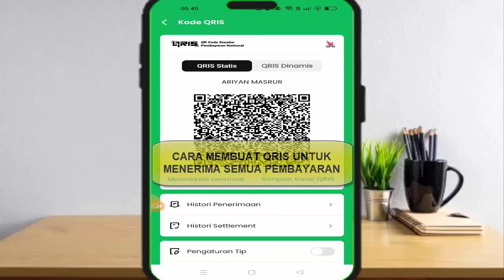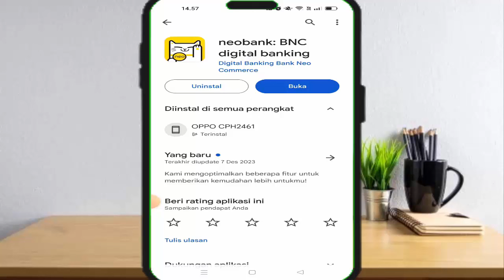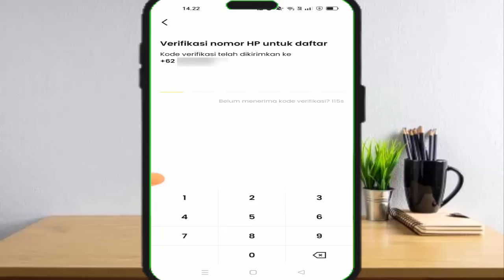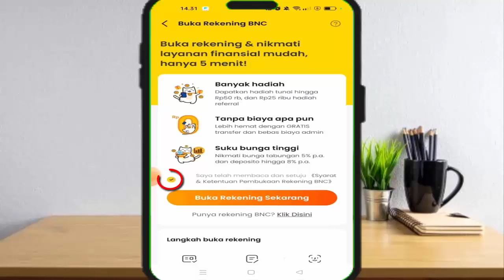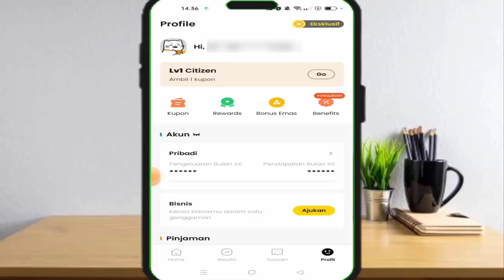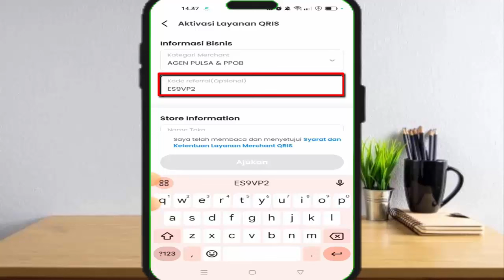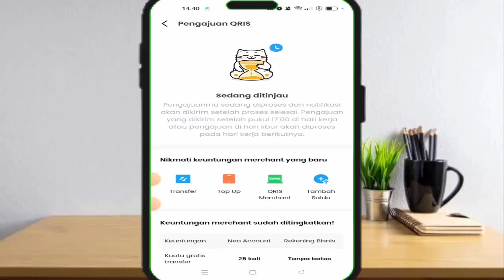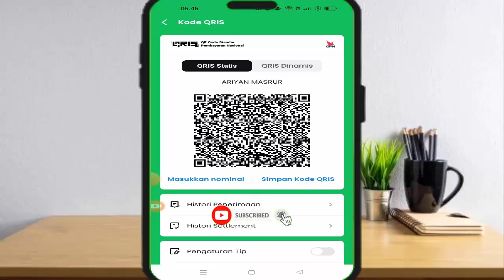Cara Membuat QRIS Semua Pembayaran | Cara Bikin QRIS All Payment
Cara membuat qris semua pembayaran sangatlah mudah karena ada banyak aplikasi yang bisa kita gunakan untuk membuat qris semua pembayaran,jadi bagi temen2 yg ingin tau cara bikin qris all payment simak videonya sampai akhir karena admin telah membahas secara lengkap cara buat qris all payment,semoga video cara membuat qris all payment bisa bermanfaat untuk temen2 semua sehingga temen2 jadi tau cara buat qris
Mudah2an video Cara Membuat QRIS Semua Pembayaran | Cara Bikin QRIS All Payment bisa membantu kalian